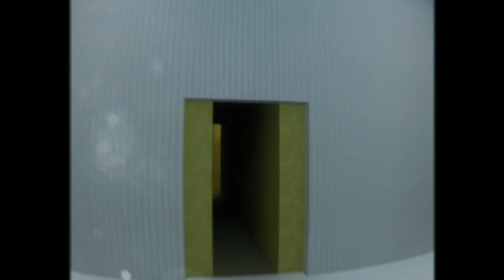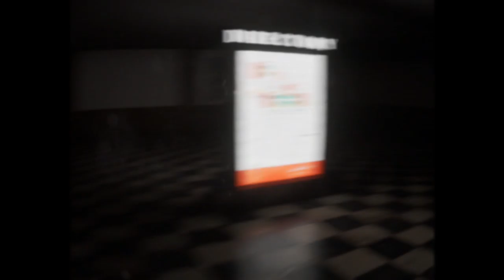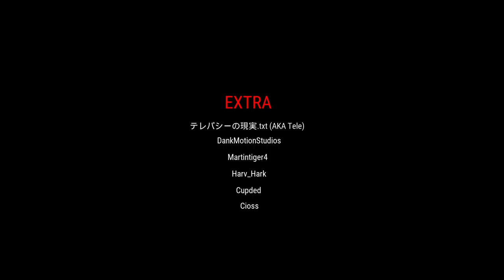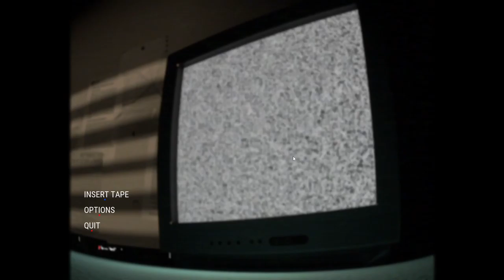I'm Alone In The Backrooms....and it's getting too lonely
There is no monsters or anything dangerous in here, but I'm getting anxious in here.
The Complex Found Footage is on steam and is by IsarL and their team! Show support!